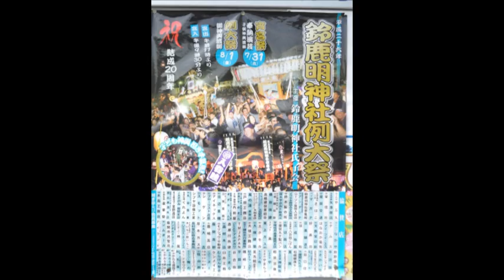平成26年 座間市入谷・鈴鹿明神社例大祭 本社神輿=渡御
まつり巡行記‹申›2014年8月1日　星の谷地区
当社は、第29代欽明天皇の御代に創祀られたという。毎年7月31日、8月1日に行われる鈴鹿明神社例大祭は勇壮な神輿が市内をめぐり、病気平癒のお祓いで村々を回ったのが始まりだとされています。神輿が一日かけて市内を回り、神輿が最後に宮入りする際には、氏子が体全体を使って、神輿をたてもみ【揉み切り】にする時には、最高潮の盛り上がります。また、入谷睦二十周年記念で小田急より寄贈された神輿も夜、出御されました。　本社神輿台輪三尺八寸（115ｃｍ）平成9年建造・小田原西山工務店作　小田急神輿台輪三尺九寸五分（120ｃｍ）